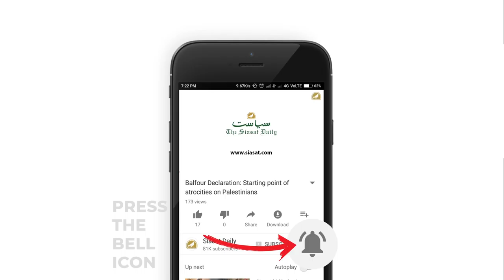Moazzam Jahi Market Restoration Work